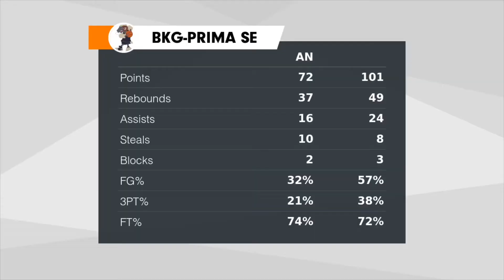Game Highlights vs Tehetséges Fiatalok - Budapest (Game #16)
Check out this highlight!